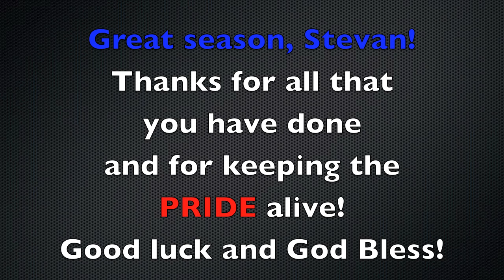Best Of: Stevan Guerrero #7 2010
A montage video of Stevan Guerrero's biggest moments out of the playoff games I have filmed for the 2010 football season! This is the first "Best Of" video and the first video under the new name and logo.

Filmed and Edited by Jairus Esparza